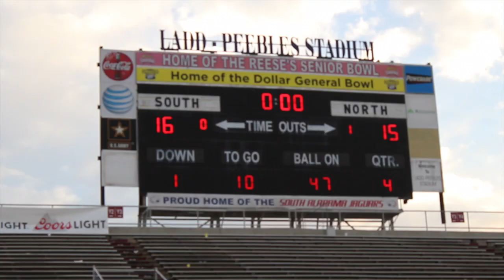Football Gameplan's 2017 Senior Bowl Coverage - 7-on-7s and Team Drills